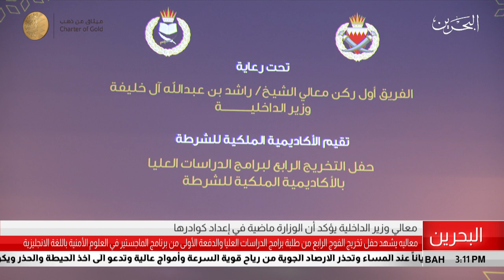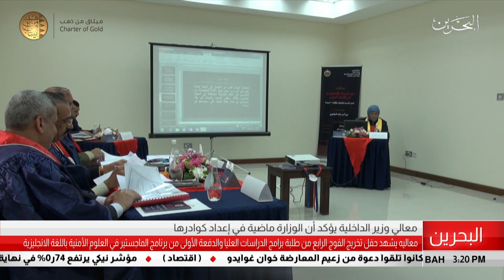البحرين مركز الأخبار : معالي وزير الداخلية يشهد حفل تخريج الفوج الرابع من طلبة برامج الدراسات العليا